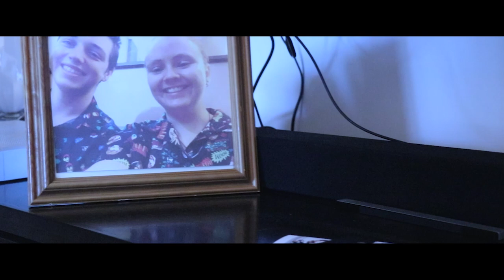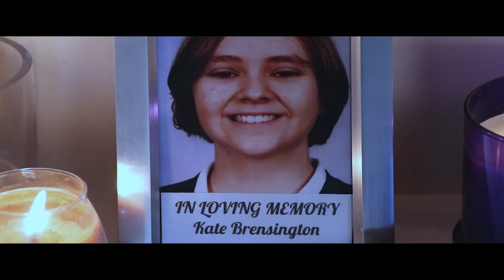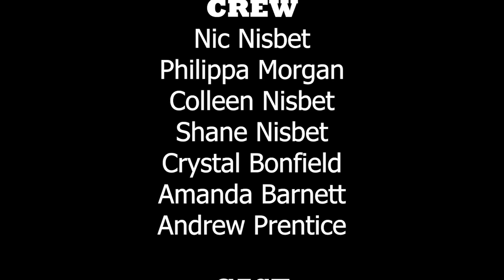Time - AGBO No Sleep Till Film Fest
I recently participated in AGBO's first "no sleep till film fest" Short film competition in which we had 48 hours to write, shoot, edit and submit a 3 minute short film. I had the most amazing time and this is what I came up with. Enjoy.